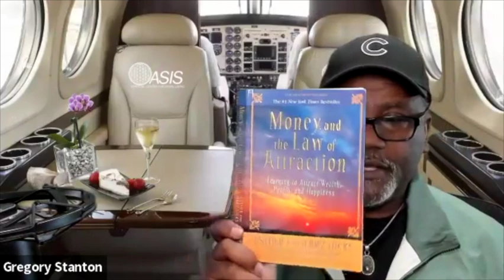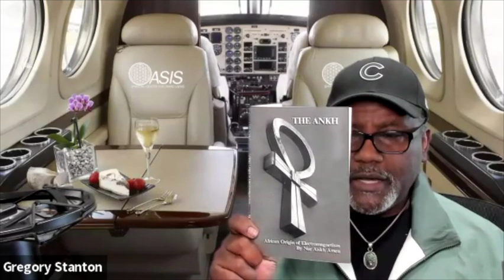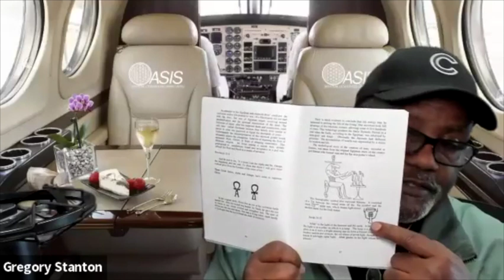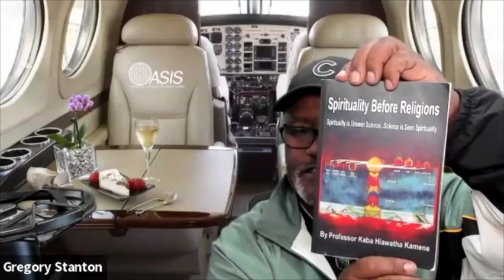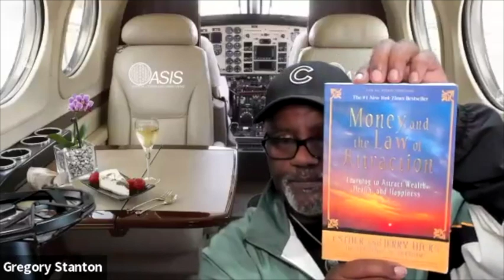Metaphysics for The Melanated Mind: About Vibranium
In the mythical land of Wakanda the sought after substance was Vibranium!  This fictional metal noted for its extraordinary abilities to absorb, store and release large amounts of kinetic energy.

In this teaching we explore "Vibration"